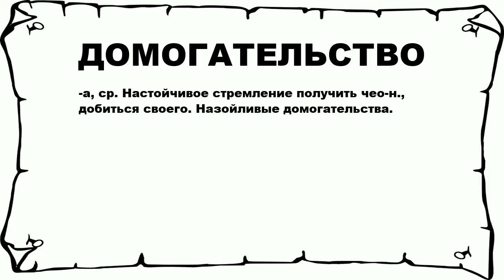ДОМОГАТЕЛЬСТВО - что это такое? значение и описание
Хочешь знать что значит ДОМОГАТЕЛЬСТВО? тогда слушай до конца.

 -а, ср. Настойчивое стремление получить чео-н., добиться своего. Назойливые домогательства.